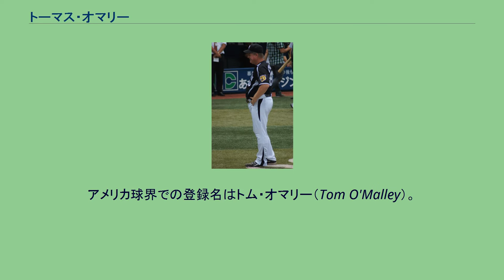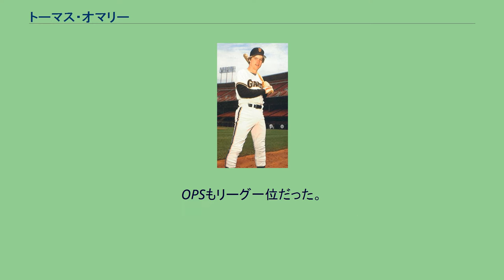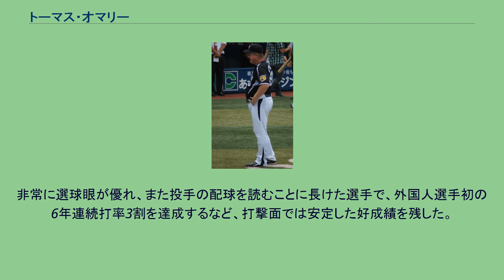トーマス・オマリー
トーマス・パトリック・オマリー（Thomas Patrick O'Malley, 1960年12月25日 - ）は、アメリカ合衆国ニュージャージー州出身の元プロ野球選手（内野手、右投左打）、監督、コーチ。
アメリカ球界での登録名はトム・オマリー（Tom O'Malley）。
アイルランド系アメリカ人である。
サンフランシスコ・ジャイアンツ時代 (1983年) 1982年5月8日にサンフランシスコ・ジャイアンツでメジャーデビューを果たし、以後9年間プレーするもののメジャーには定着できず、以後、シカゴ・ホワイトソックス - ボルチモア・オリオールズ - テキサス・レンジャーズ - モントリオール・エクスポズ（現：ワシントン・ナショナルズ） - ニューヨーク・メッツと複数の球団を渡り歩くも、1983年のシーズンを除いてレギュラー選手としての成績は残せなかった。
阪神時代 1991年に阪神タイガースに入団し、来日。
初の春季キャンプでは川上哲治から『今年の外国人選手では一番すばらしい』と評価される。
ビジターの試合で球団カラーの黒ではなくグレーのアンダーシャツを着ていた。
これはアメリカ時代のシャツをそのまま愛用していたためである。
また、ベンチで帽子を前後逆に被る、メジャーリーグにある『逆転のおまじない』をベンチに持ち込んだ。
翌1992年から亀山努らナインがオマリーに倣って帽子を逆にする姿が恒例となった。
1992年、前年オフに大洋を解雇されたジム・パチョレックが阪神に入団する。
このパチョレックとのコンビで、新庄剛志、亀山努ら若手選手と共に低迷していた阪神の2位躍進に貢献。
同年はパチョレックの入団に伴い三塁に転向し、ゴールデングラブ賞を獲得した。
1993年は、オールスターゲーム第2戦でMVPを獲得した。
ヒーローインタビューの時の『ハンシンファンワ、イチバンヤァー!（阪神ファンは一番やー!）』を決まり文句とした。
また、オマリーと共に在籍した外国人選手のパチョレック（同年退団）と郭李建夫が好調の時、当時の日本野球機構の規定では外国人選手が2人までしか出場できないことから、3人の姓の頭文字をとり『（阪神）PKO問題』と報じられていた。
さらに同年は、首位打者のタイトルを獲得した。
タイトル争いに際しては、横浜のロバート・ローズと最終戦まで競り合い、執念を見せた。
10月20日終了時点で、ローズは2試合残して480打数157安打で打率.3271、オマリーは1試合残して432打数141安打で打率.3264であり、10月21日に阪神が全日程を終了し、10月22日にダブルヘッダーで横浜が全日程を終了する予定だった。
オマリーは最終戦、1打席目にヒットを放って打率.3279とローズを逆転したが、試合の日程上再逆転の可能性もあったため、ベンチに退かずに第2打席も登場して意表を突くセーフティバントを決めて打率を.3294に伸ばしてベンチに退いた。
翌日、横浜は最終ダブルヘッダーを迎え、1試合目にローズは4打数1安打で打率を.3264に下げ、2試合目は再逆転を狙って1番打者で登場するも、2打席凡退して再逆転がほぼ不可能になって（残り3打席連続安打でも.3292で逆転不可能）ベンチに退いたため、オマリーが首位打者を獲得した。
OPSもリーグ一位だった。
しかし、助っ人としては本塁打が少ないことで球団の方針から外れ、1994年オフに自由契約となった。
オマリー自身も、オールスターゲームで当時巨人監督の長嶋茂雄に対し「ライネンキョジン（来年、巨人）」と移籍をアピールするなど、阪神のフロントに不信感を募らせていた。
阪神時代は神戸の自宅に当時100万円相当のFAX機器を設置し、アメリカに住む両親と毎日のように連絡を取り合っていた。
阪神球団はオマリーをオリックスへ金銭トレードに出す予定でいたが、本人の強い希望でセリーグのヤクルトスワローズに移籍することが決まった。
ヤクルト時代 1994年オフ、オリックス・ブルーウェーブとの争奪戦の結果、12月17日にヤクルトスワローズへ入団が決まった。
1995年は打率.302、打点...